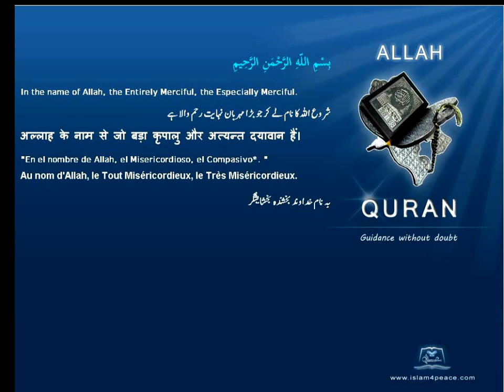Quran Turkish Only 106 قريش Quraish QurayshMeccan Islam4Peace com